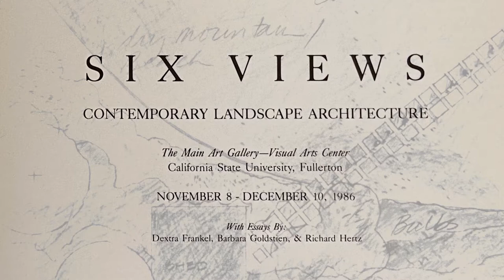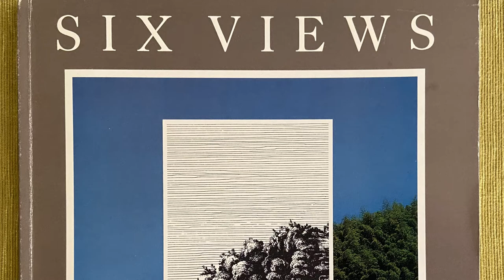Pamela Burton on Design: Six Views [6 of 10]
A 1986 exhibition at Cal State Fullerton curated by Dextra Frankel and Burton includes the work of Burton and five other landscape architects, and helps elevate the visibility of the profession.